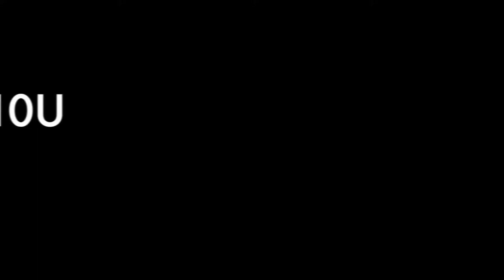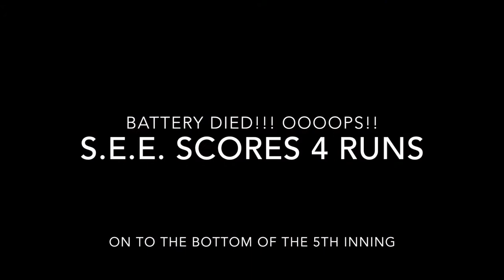Mustangs vs Southeast Elite 4 3 21 SHORT EDITION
CT Mustangs VS SouthEast Elite.  Shot on a go pro 9 hero.